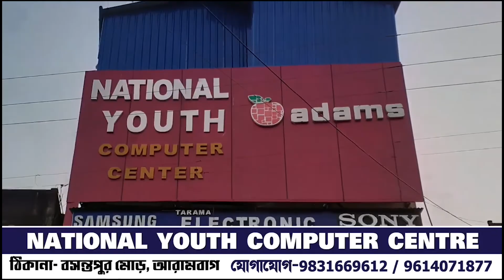জুতো পড়ে কবিগুরুর ছবিতে মাল্যদানের ভিডিও ভাইরাল